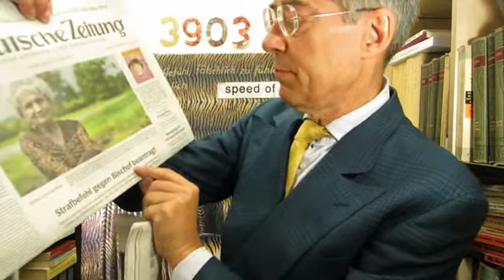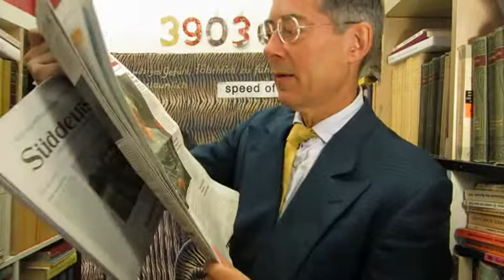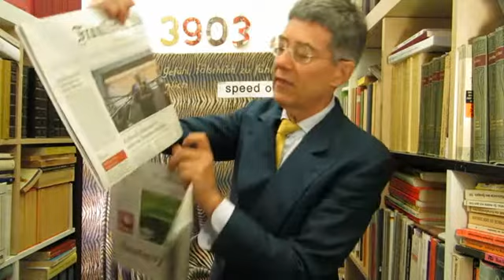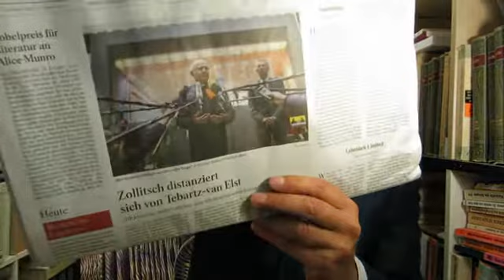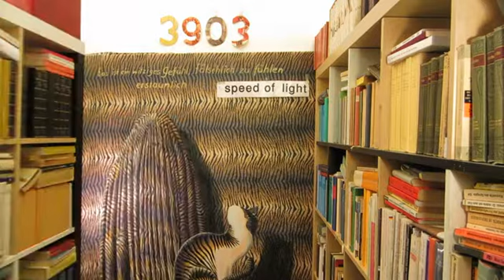3903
3903, am Freitag, 11.  Oktober 2013, politischer Kommentar zur Lage  - live und ungeschnitten -- in Köln
Thema: Die katholischen Kirchenlügner: Alois Glück usw.
V.i.S,d.P Dr. Dietmar Moews 2013 und Apo-Crew Köln